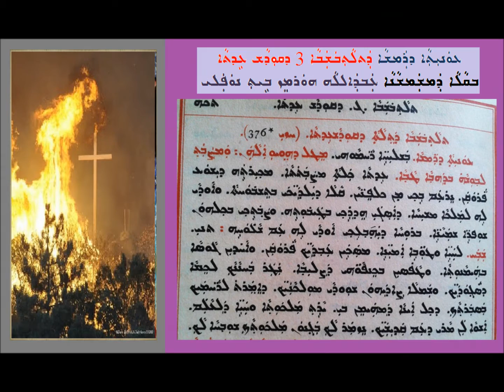Aoneatha D Ramsha D Tlathubshaba 3 D Qodash Aita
ܥܘܢܝܬܐ ܕܪܡܫܐ
ܕܬܠܬܒܫܒܐ 3 ܕܩܘܕܫ ܥܕܬܐ
ܒܩܠܐ ܕܡܫܡܫܢܐ